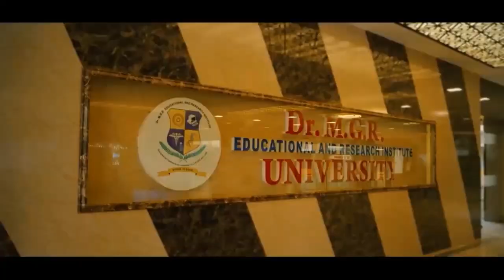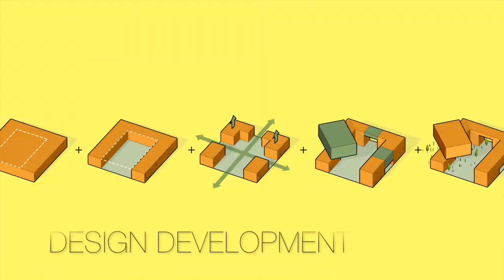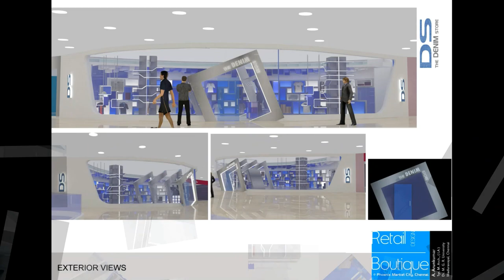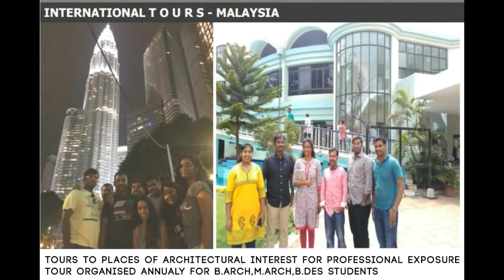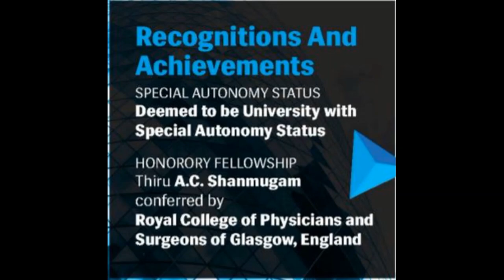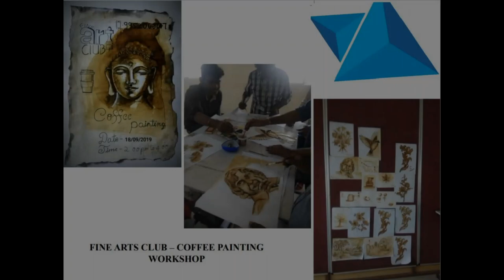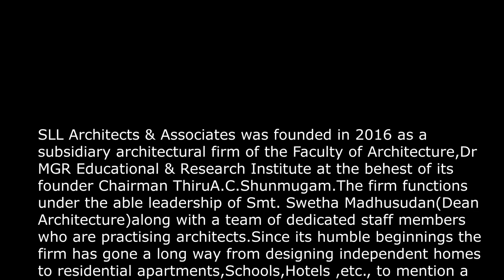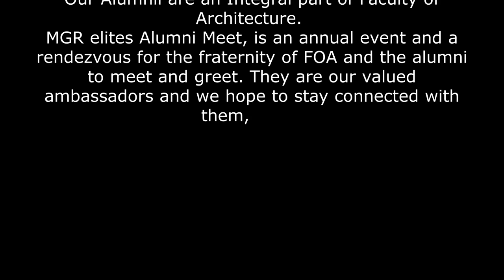A virtual Tour of Faculty of Architecture, Dr MGR Educational & Research Institute